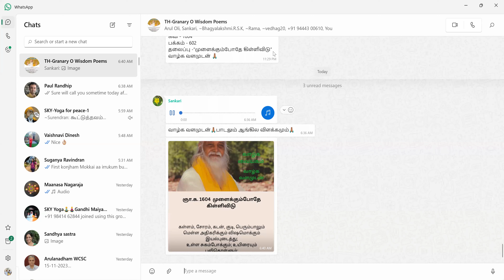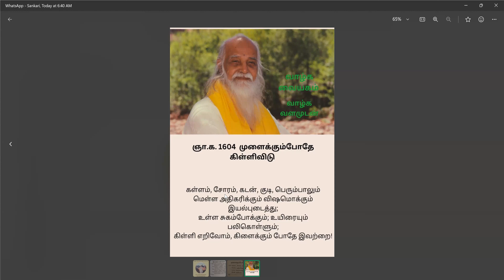காலை தவம் ஞானக்களஞ்சியம் கவி விளக்கம்